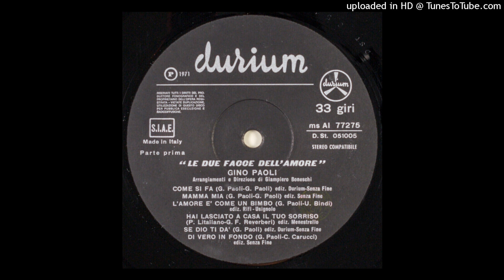Gino Paoli - L'Amore E' Come Un Bimbo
Dall'album  "Le due facce dell'amore"   del  1971